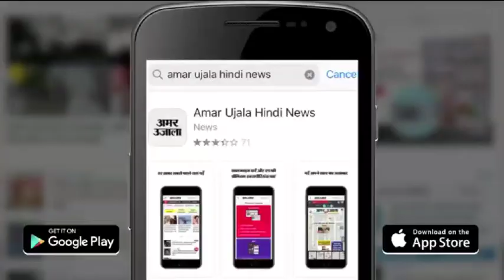ATS की पूछताछ में हुआ खुलासा, UP के चार शहरों से जुड़े आतंकियों के तार | Kanpur News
Lucknow में अलकायदा समर्थित गजवातुल हिंद संगठन के आतंकियों मिनहाज व मुशीरूद्दीन की मदद के आरोपी मुस्तकीम, शकील व मुईद के तार प्रदेश के चार शहरों से जुड़े हुए हैं। एटीएस की पूछताछ में तीनों आतंकियों ने कई अहम राज खोले हैं।